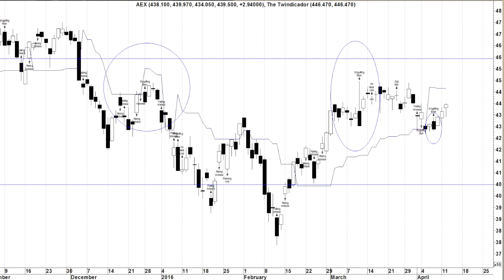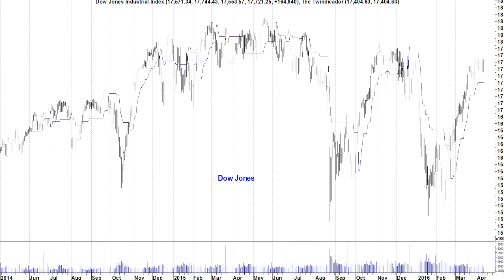Today's tips 92